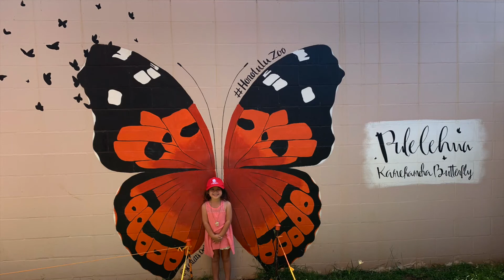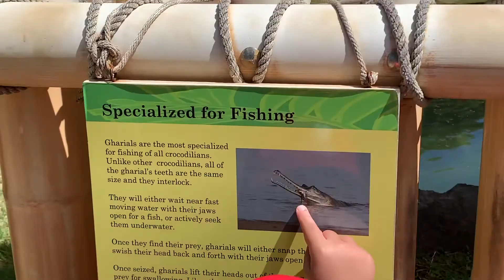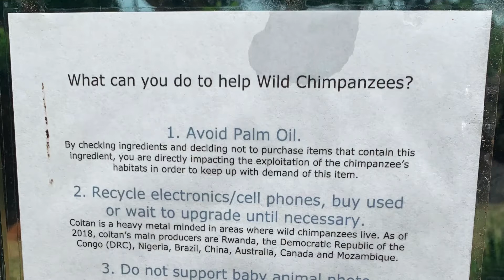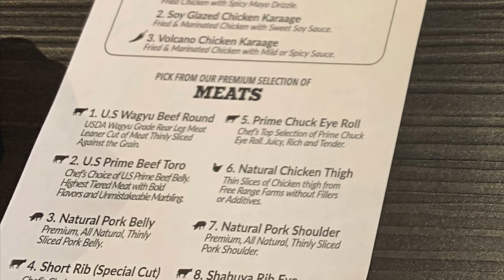HONOLULU ZOO | FALL BREAK 2021 | SHABUYA HOT POT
Come along with us on the first day of Fall break in Hawaii 2021. We went to the Honolulu Zoo with our friends then enjoyed lunch at Shabuya.

The Honolulu Zoo is a 42-acre zoo in Queen Kapiʻolani Park in Honolulu, Hawaiʻi. It is the only zoo in the United States to be established by grants made by a sovereign monarch and is built on part of the 300-acre royal Queen Kapiʻolani Park. The Honolulu Zoo features over 1,230 animals in specially designed habitats.

Address: 151 Kapahulu Ave, Honolulu, HI 96815

|| CAMERA EQUIPMENT ||
iPhone XS
iPhone 8 Plus
Camera Tripod
Blue Yeti Mic
Ring Light

|| EDITING EQUIPMENT ||
Eero Wifi System
Mac Book Pro
iMovie
Canva

Things We Love:
Garmin Forerunner 35
Coach Cassie
Brooks GTS Running Shoe
Lightening Cords
Segway Ninebot Scooter
*Kitchen Stuff*